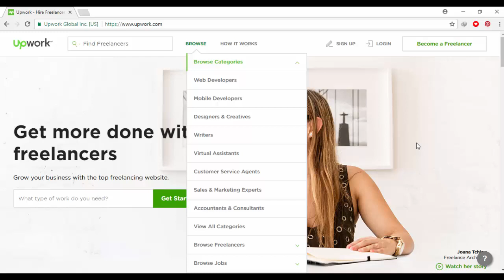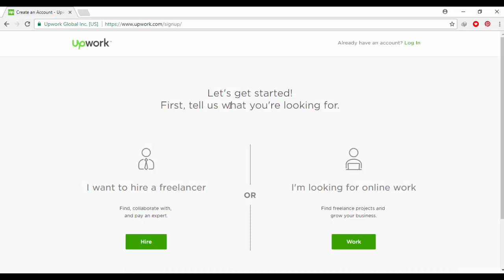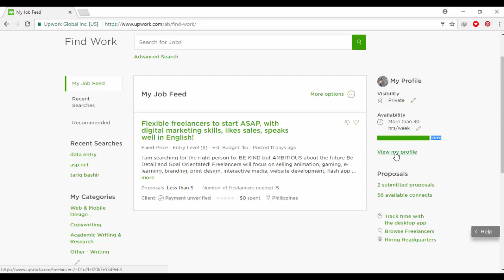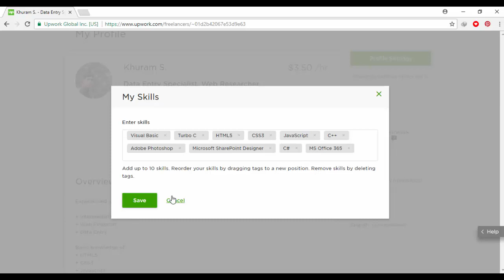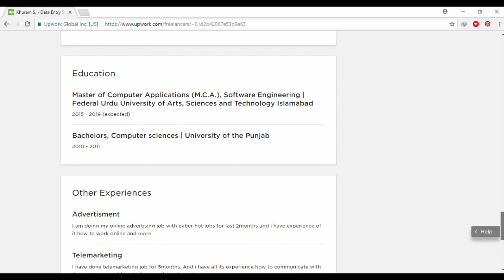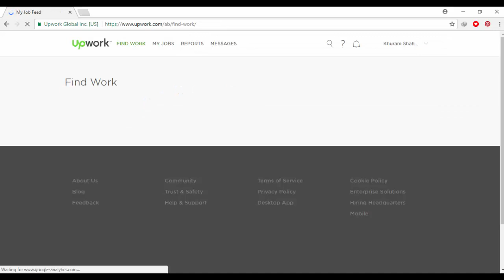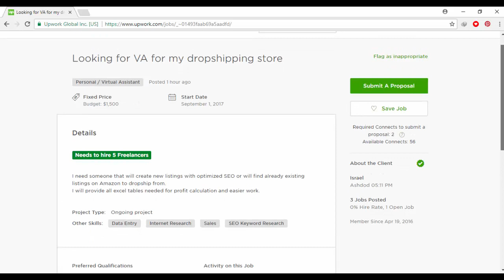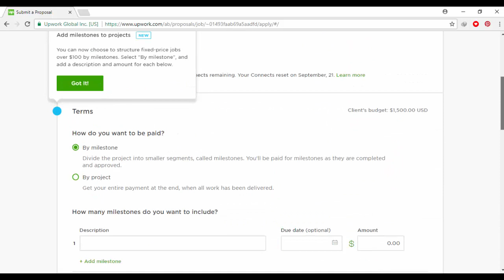How To Make Money Online From Upwork in Urdu Hindi 2017 Best Explained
Don’t forget to like and follow our Facebook page

Don’t forget to like and follow our Twitter page